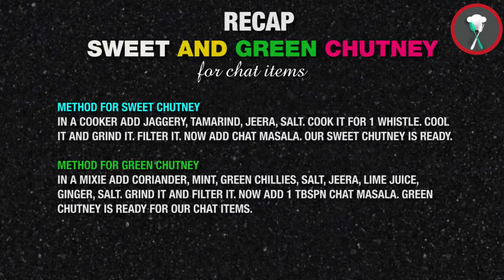Sweet & Green Chutney for chat items | Anu Alavum Samayal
SWEET AND GREEN CHUTNEY FOR CHAT ITEMS

SWEET CHUTNEY
INGREDIENTS
JAGGERY 2 CUPS
TAMARIND LEMON SIZE
SALT 1TSPN
JEERA 1T BSPN
CHAT MASALA 1 TBSPN
METHOD
IN A COOKER ADD JAGGERY, TAMARIND, JEERA, SALT. COOK IT FOR 1 WHISTLE. COOL IT AND GRIND IT. FILTER IT. NOW ADD CHAT MASALA. OUR SWEET CHUTNEY IS READY.

GREEN CHUTNEY
INGREDIENTS
GINGER 2 PIECES
JEERA 1 TBSPN
LEMON 2
SALT 1 TBSPN

METHOD
IN A MIXIE ADD CORIANDER, MINT, GREEN CHILLIES, SALT, JEERA, LIME JUICE, GINGER, SALT. GRIND IT AND FILTER IT. NOW ADD 1 TBSPN CHAT MASALA. GREEN CHUTNEY IS READY FOR OUR CHAT ITEMS.